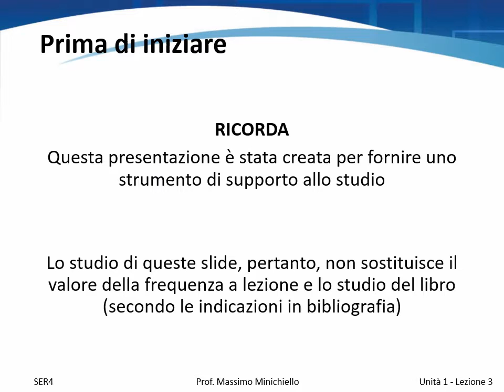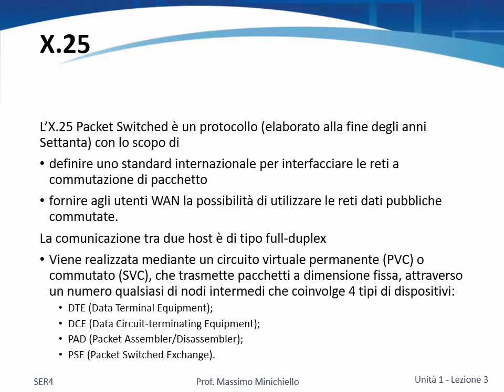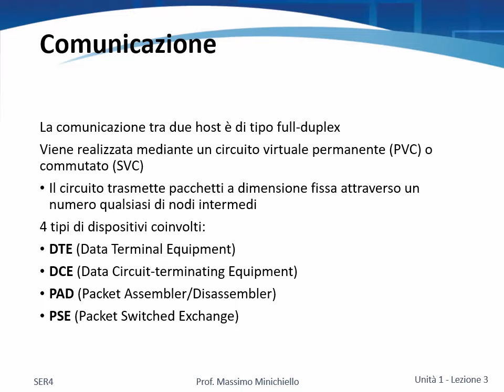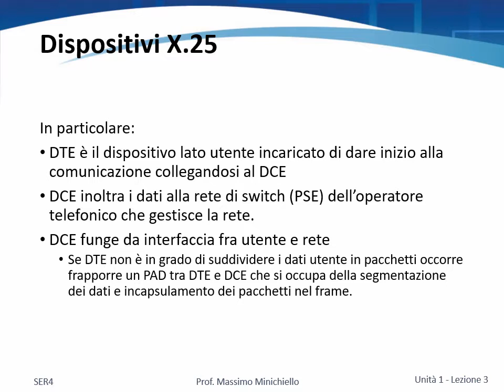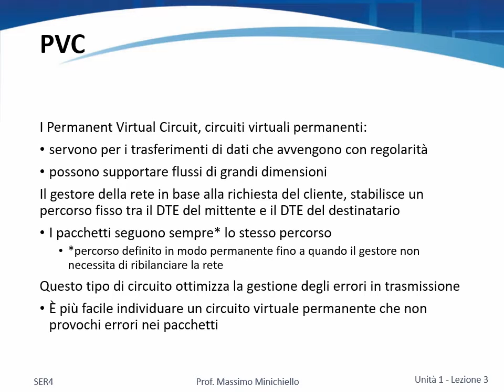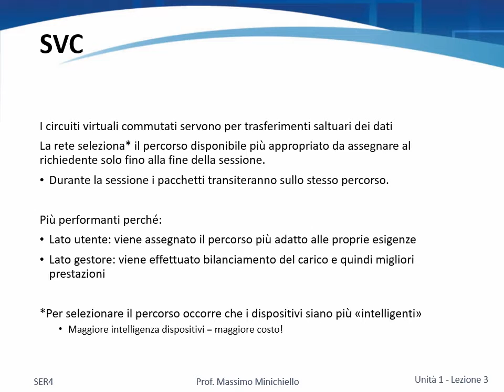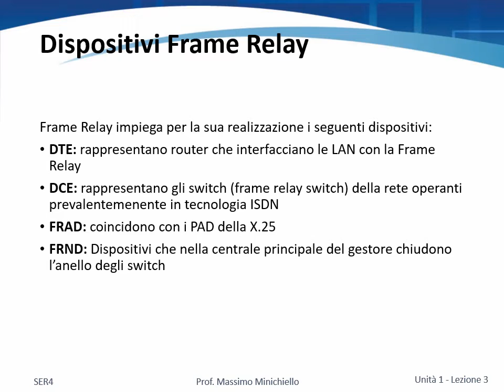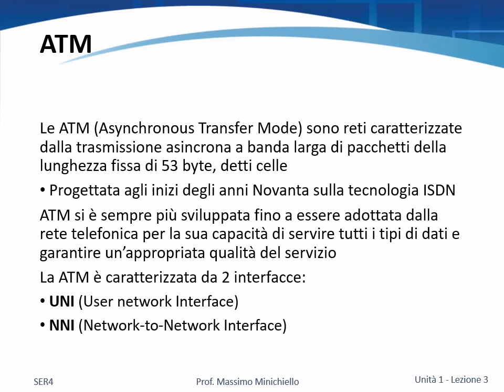SER4 UA01 Lez03 Reti geografiche X25, Frame Relay, ATM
I video pubblicati in questo canale sono offerti gratuitamente ai soli studenti del corso di Sistemi e reti del 4° anno dell'ITIS "G.Marconi" di Gorgonzola. E' vietato ogni utilizzo diverso da quello inerente lo studio della materia, ed in particolare è espressamente vietato il suo utilizzo per qualsiasi scopo commerciale e/o di lucro.
Alcuni contenuti presenti nei video (immagini o porzioni di testo) sono tratti da internet. Se l’utilizzo di tali contenuti violasse i diritti d’autore contattate il gestore del canale che provvederà alla loro pronta rimozione.